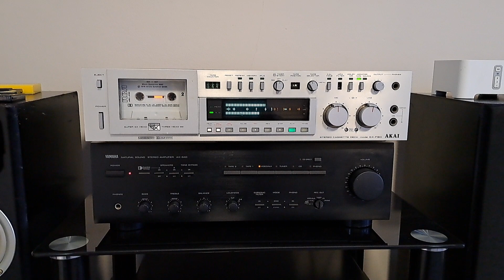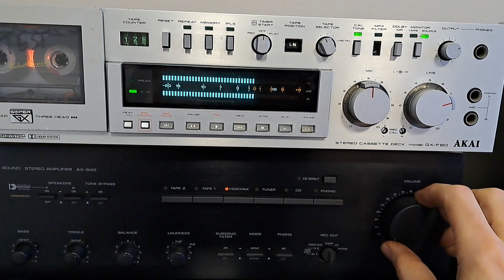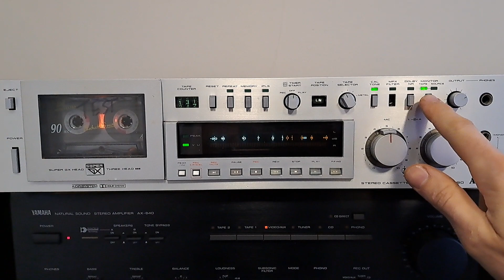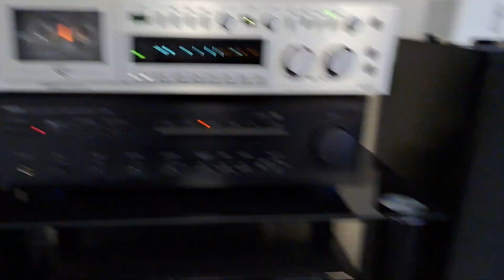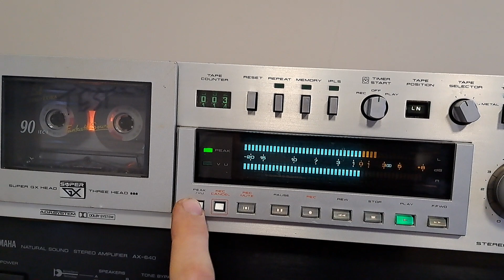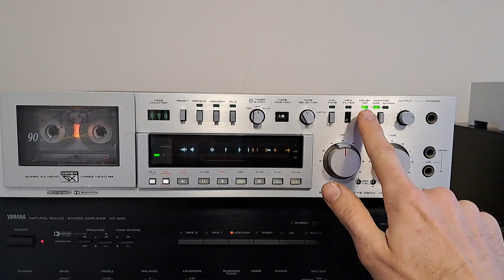Akai GX-F90 3 Head Cassette Deck - Playback And Recording Demo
Demonstration video of my Akai GX-F90 cassette deck showing playback and recording.

Ebay listing